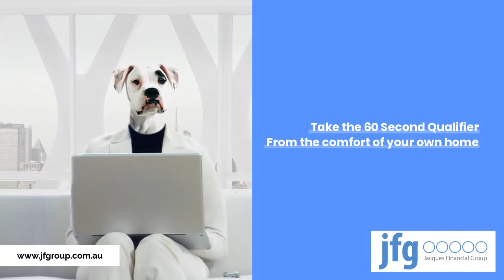Apply For Your Home Loan - From The Comfort Of Your Own Home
We're constantly told the the process to apply for a home loan is difficult, time consuming and hard to understand. What's worse - most people who CAN afford a home loan, are actually busy at work when the banks open their doors from 9:30am-4pm each weekday.

We've set out to address these challenges, and have come up with a solution.

RACEHOME.

You can now pre-qualify for a new home loan, from anywhere in the world, on your phone or laptop. With full support from our team of brokers and analysts at your fingertips, you can take control of the loan application process and a time & place that suits you.

Evenings, weekends, or holidays - the platform is ready to help you get started.